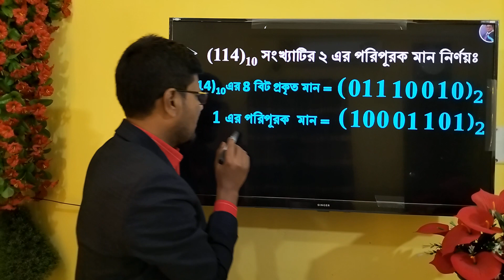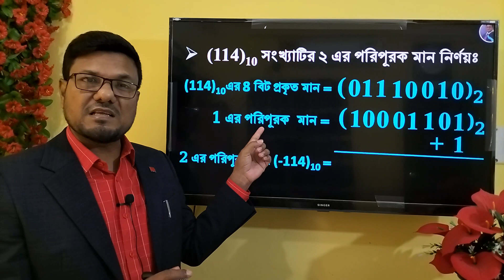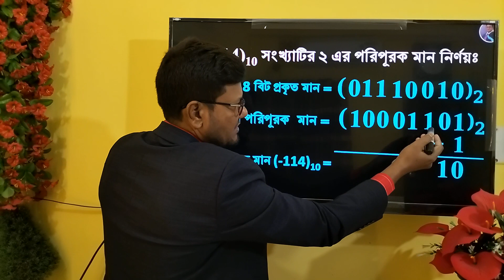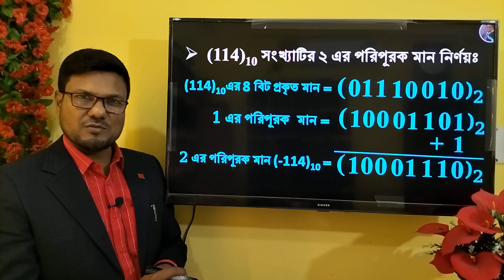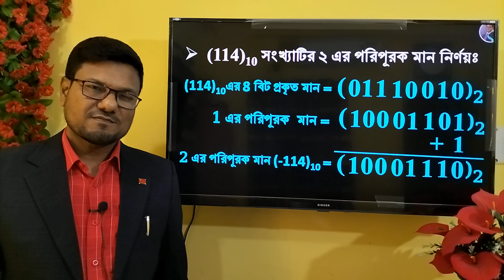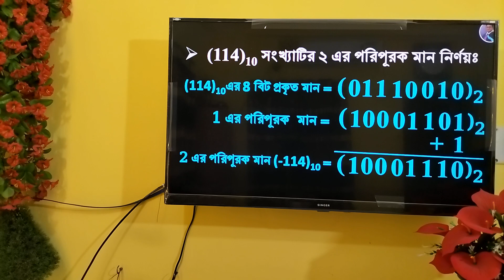১১৪ সংখ্যাটির ২ এর পরিপূরক নির্ণয় || HSC ICT Chapter 3 || 2s Complement of 103